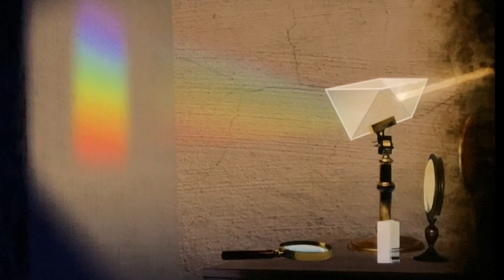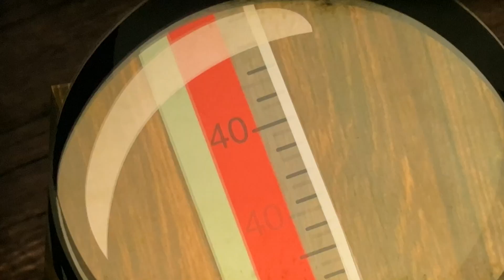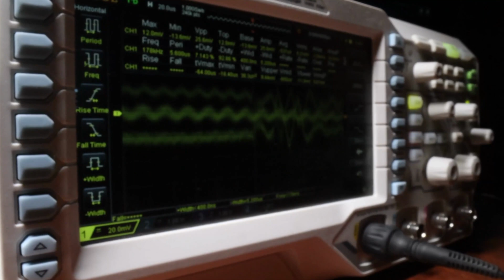COSMOS #16🦚 | Une odyssée à travers l'univers | Les secrets de la lumière | FRAUNHOFER |5-2| BDF🌎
Aujourd'hui à Cosmos, je vous explique le phénomène de la lumière. Il y aura une suite la semaine prochaine. Vous pouvez consulter les émissions Cosmos en passant directement par le site internet que vous retrouverez dans la description. Si vous êtes enseignant, vous pouvez faire participer vos élèves avec le « Kahoot⤵️ » que vous retrouverez à la fin de la description à chaque semaine. Vos élèves adoreront la science 😀.

La lumière a des propriétés uniques dans le champ de l'expérience humaine. Prenons la vitesse de la lumière. La particule élémentaire qui la composent « le photon » émerge à la vitesse de la lumière de l'atome ou de la molécule dont il est issus. Un photon ne connaît aucune autre vitesse et aucun autre élément connu ne passe instantanément de l'immobilité à sa vitesse de pointe. Rien ne se déplace aussi vite. Avec d'autres corps, plus on se rapproche de la vitesse de la lumière, plus il résiste à l'accélération comme s'il devenait de plus en plus lourd. Aucune expérience n'a permis de faire voyager d'autres particules aussi vite que la lumière.

COSMOS  🦚"une odyssée à travers l'univers" est une émission qui, à chaque jeudi, vous permet de faire un voyage à travers le temps !

Voici les sujets de cette semaine:

- 00:00 - Introduction 😊
- 00:43 -Les lois mystérieuses de la vitesse de la lumière🤔
- 02:02 - William Herschel découvrait les infrarouges🌈
- 03:26 - Connaissez-vous Joseph Fraunhofer ?🕯
- 05:19 - Les ondes sonores et les ondes de la lumière 🔦
- 06:17 - Comment un prisme peut disperser les couleurs contenues dans un rayon de Soleil☀️
- 06:59 - Conclusion 🌳